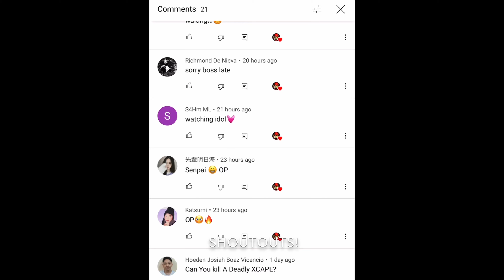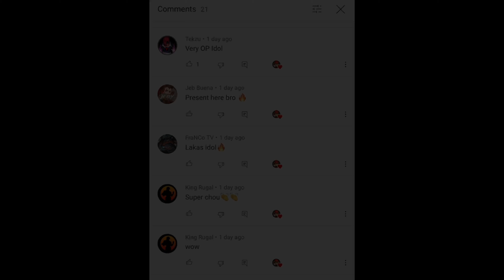SENPAI XCAPE EPIC COMEBACK!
*IM NOT A PROFESSIONAL PLAYER*
(JUST LOVE PLAYING CHOU)

Starting now I will just be doing Solo Gameplays for my Future Uploads!🔥

HOPE YOU ENJOY WATCHING MY CHANNEL GUYS!🙏🏼

Note to my Viewers/Supporters)- If you want to support me, you can watch my videos for atleast 5 minutes of my videos. Thank you for all the support Senpai’s

- Senpai Xcape will have upload per 100 views

3)Comment Skin of Choice Under 269 dias (I promise once I get monitize by youtube, I will be giving away Epic Skin, so I can earn money and helping me Senpai’s)
4)Always watch 5 minutes of videos!🔥

FAQ✨

A: Watch my videos all the time and that makes me happy!☺️

A: United States (NA)

Q: WHAT DEVICE ARE YOU USING?
A: Iphone XS Max

A: Im from the Philippines

Q: WHAT APP YOU USE FOR RECORDING?
A: IMOVIE/KINEMASTER

A brandnew 5v5 MOBA showdown against real Human opponents, all the fun of PC MOBAs and action games in the palm of your hands! Shatter your opponents with the touch of your fingers and claim the crown of the Strongest Challenger!